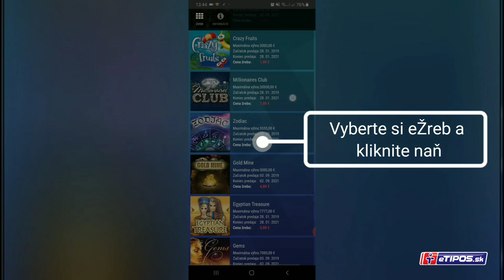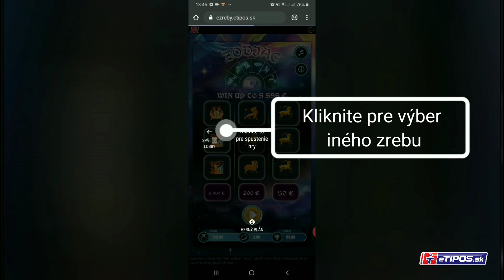Návod: Ako hrať eŽreby na eTIPOS.sk?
Zotrite svoj žreb online.